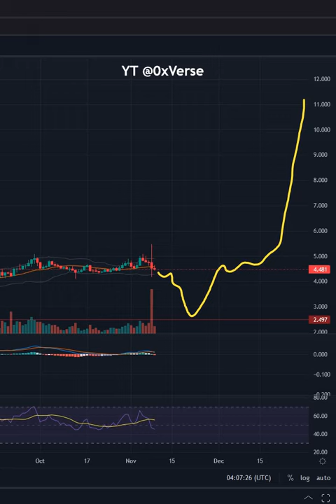CAKE Short term dump target and long term pump target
If you're bullish on BNB you've got to be bullish on CAKE by pancakeswap.
I am hoping for cheap Cake to accumulate.

Join our TG group: @zeroXverse_portal